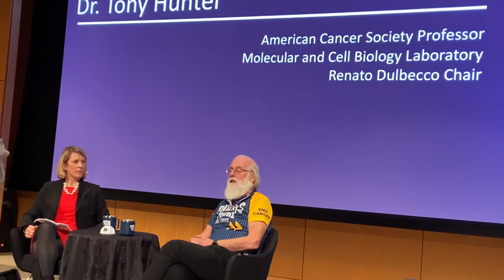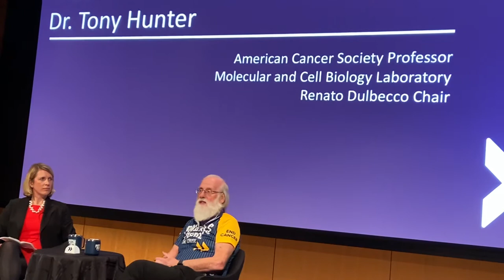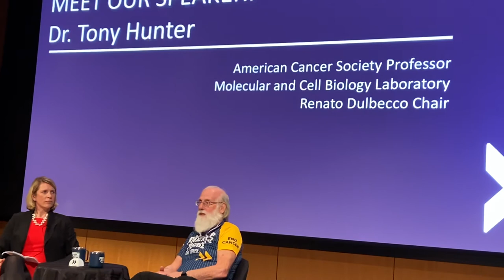Tony Hunter discusses how TK’s were discover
How TKs were discover by Tony Hunter